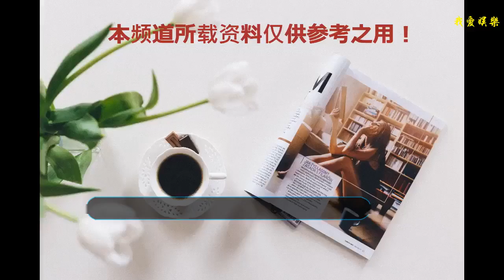《延禧攻略》嫻妃要變惡人？專挑御花園發飆，高貴妃中計了！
由吳謹言、佘詩曼領銜主演的《延禧攻略》的網播量將向11億進軍。魏瓔珞（吳謹言飾）作為小人物，頻頻顯示大本事，很討觀眾喜歡。而嫻妃（佘詩曼飾）也讓網友充滿期待，她由于家庭變故，將從一個善良低調的人變成一個霸道的惡人嗎？
    在御花園里，嫻妃與高貴妃偶遇，兩人交談充滿火藥味。高貴妃首先溫柔地對嫻妃冷嘲熱諷，突然高貴妃音調升高，“是誰給你的膽子質疑本宮？”高貴妃自認為高人一等，氣勢上明顯占優，看來嫻妃要吃虧了。
    嫻妃從容地回答高貴妃，先贊她國色天香，還有家族后盾強大，之后說，“自然睥睨后宮，橫行無忌！”一向隱忍的嫻妃簡直變了一個人，在后宮只有皇后才有資格罵高貴妃，而皇后也常常讓她三分，小小的嫻妃為何突然有這個勇氣呢？
    嫻妃接著說出了自己的底氣，她提醒高貴妃，“花無白日好，人無千日紅！”皇后會生下嫡子，成為太子。嫻妃都沒把話說完，突然轉了話題，稱自己要為皇后準備食品了，要失陪。結果，丫鬟顧著罵嫻妃，而高貴妃卻顯得很冷靜。
    高貴妃認為嫻妃大膽頂撞自己是背后有皇后，這叫狐假虎威。高貴妃要擒賊先擒王，她已經迫不及待地要對皇后下黑手了，她想制止皇后生下嫡子。表面上高貴妃分析出了問題的要害，可是事實是這樣嗎？
    嫻妃明知高貴妃每天都來御花園采花，卻故意要撞見她，下人實在不明白主子的用意。而小編認為嫻妃在向高貴妃發飆時，多次提到皇后和嫡子。嫻妃真正的意圖是讓高貴妃與皇后產生惡斗，兩敗俱傷，嫻妃好成為后宮之主，從此嫻妃要變惡人了！